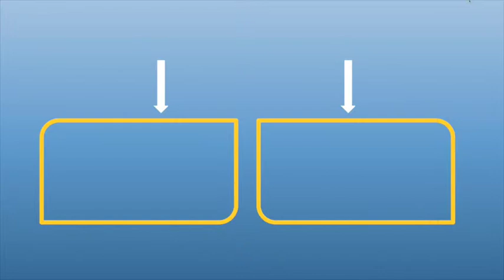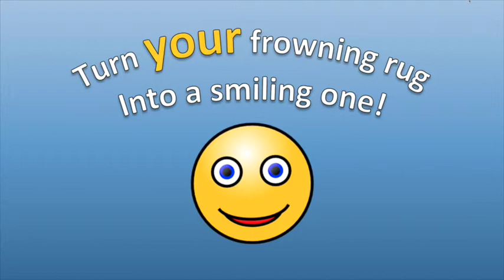Newark CA Rug Cleaning & Stain Removal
Newark CA Rug Cleaning and Stain Removal
COMPLIMENTARY PICKUP & DELIVERY & MOTH PROOFING!

Domestic and Oriental Rug Cleaning: The Turko-Persian Rug Cleaning Company is a Newark area institution with impeccable credentials. We have cleaned and repaired more area rugs than anyone else in the bay area.
• We are the rug cleaners of last resort when it comes to removing those dog and cat accidents that can happen.
• All rugs are air dried in our own 10,000 sq. ft. rug-washing factory. Many times we have washed the same rug that has been passed down two and three generations of the same family.
• We specialize in domestic and hand made rugs including Persian, Karastan Silk, Turkish, Indian and machine made rugs.
Rug Cleaning Newark CA
Hand Washing
Refringing
Reweaving
Overcasting
Rug Sizing
Moth Damage Repair
Rug Coloring & Dying

Serving Newark CA and the entire Bay Area.